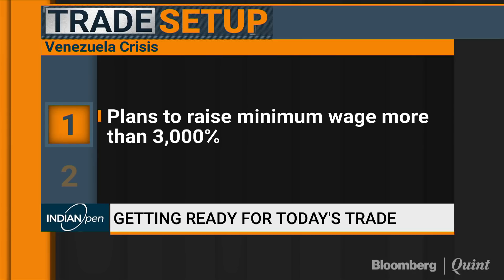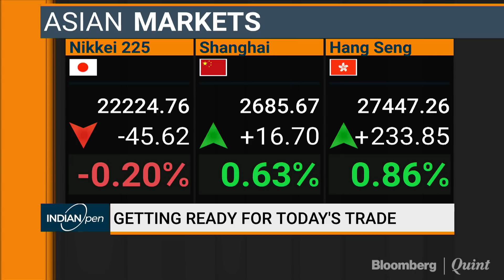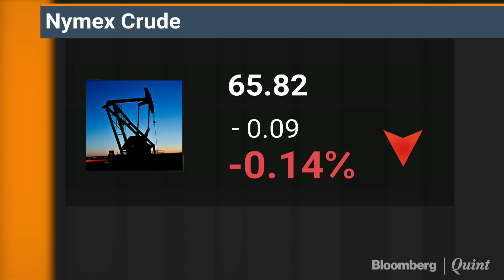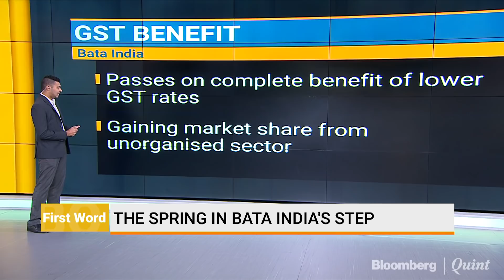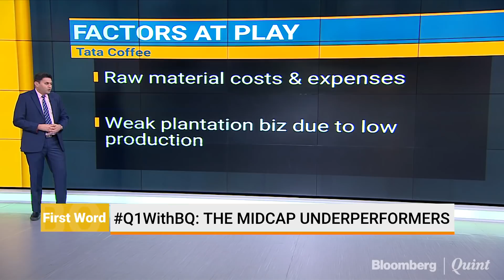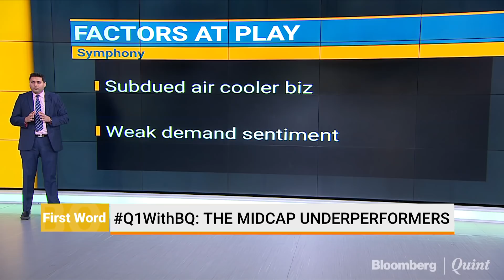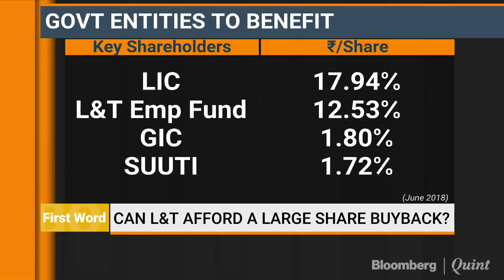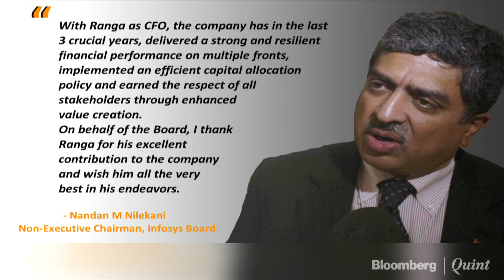First Word: 20 August 2018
First Word
- It's a big week for global markets
- What's driving Bata India's stock?
- 10 midcap underperformers in the June quarter